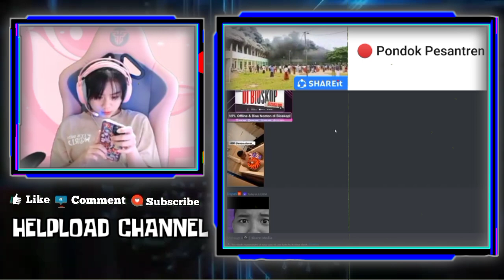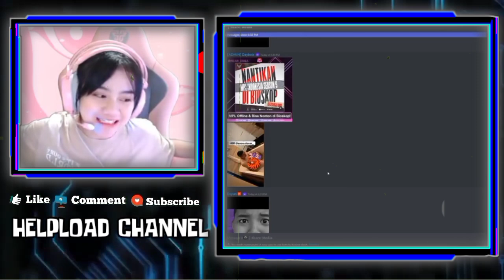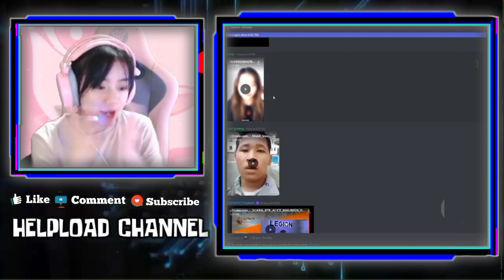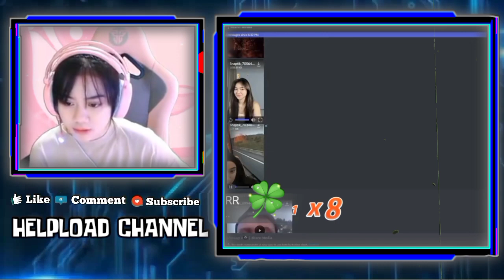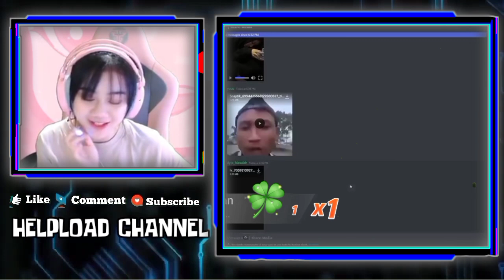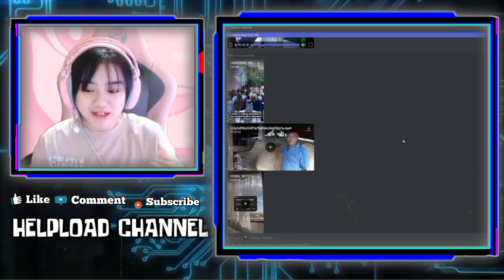KAYES PURA PURA GAK LIAT KETIKA REACTION VIDEO DUO BAE - KAGET TAU MPL S9 BAKAL TAYANG DI BIOSKOP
KAYES PURA PURA GAK LIAT KETIKA REACTION VIDEO DUO BAE
KAYES KAGET KETIKA TAU MPL SEASON 9 BAKAL TAYANG DI BIOSKOP
KAYES PANIK SALAH SEBUT APIZ B4B1, KAYES LANGSUNG MAU KASIH GIFT

•Thanks•